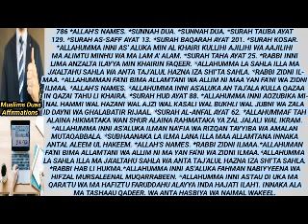Dua For Job Career Business Financial Success Rizq Wealth Money Luck Prosperity Abundance Blessings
Dua For Job Career Business Financial Success Rizq Wealth Money Luck Prosperity Abundance Blessings | Muslims Duas Affirmations

This video contains my Dua/Powerful Positive Affirmations and Recitation of Powerful Quranic Surah, Verses, Sunnah Duas And Allah's Powerful Names that are played along with Positive Affirmations which makes Positive Affirmations, more Powerful and will help you in Getting Success in Job Career Business Financial Work And Getting Abundance Blessings Rizq Money Wealth Luck Prosperity in Life InshaAllah by the Power of your Mind and Duas and by the Grace of Allah.

Belief and faith in Allah along with Positive mind is the key to Success. Believe in yourself and power of your mind and your duas and keep your faith and trust in Allah and become blessed in life always amen.
May the blessings of Allah be always upon you Amen.

This Channel does not promote or encourage any kind of illegal activities, all content provided by this channel is only meant for educational purpose and this video is made with the pure intention for the purpose to help mankind.

There are no alternatives and shortcuts regarding any work. Try to always work hard and be consistent in your work and studies and try to give your best and your 100% in studies and any work in life, Additionally you can listen to Quranic Verses, Duas and positive affirmations present in this video to make your subconscious mind positive and help you achieving positive mindset and success in your life.

Creator: Muslims Duas Affirmations
Editor &, Uploaded by: Muslims Duas Affirmations
Voice: Muslims Duas Affirmations
Channel owned by: Muslims Duas Affirmations.

Note: I downloaded and used pexels free images from pexels website. Thank you pexels for providing beautiful and related pictures.

dua for success in business
dua for success in life
dua for success in job
dua for job interview
dua for job
wazifa for wealth prosperity
wazifa for career success
dua for barkat in business
dua for barkat in salary
dua for wealth
dua for wealth and money
dua for wealth and success
dua for wealth and rizq
dua for wealth and prosperity
dua for wealth and happiness
dua for money
dua for money immediately
dua for money problems
dua for money and success
dua for money and wealth
dua for money to come
dua for money and business
dua for luck
dua for luck and success
dua for lucky draw
dua for luck and wealth
dua for luck in islam
dua for luck in life
dua for good luck in interview
dua for job problems
dua for jobless
dua for job and wealth
dua for job promotion
dua for job protection
dua for job success
dua for work success
dua for husband's job success
dua for career success
dua for career
dua for career guidance
dua for income
dua for income increase
dua for income and prosperity
dua for halal income
dua for good income
dua for money increase your income
dua for money
dua for money barkat
dua for salary increase
dua for salary increment
dua for sales in business
dua for sales
dua for work
dua for work problems
dua for work and money
dua for working hard
dua for workplace
dua for work stress
dua for prosperity and success
dua for prosperity in business
dua for prosperity and wealth
dua for happiness and success
dua for blessings and success
dua for blessing a business
dua for blessing and protection
dua for finance
dua for blocked finance
dua for financial problems
dua for financial help
dua for financial success
dua for financial miracle
dua for financial independence
dua for financial difficulty
dua for financial crisis
dua for financial struggle
affirmations for job success
affirmations for career growth
affirmations for wealth and abundance
affirmations for wealth and success
affirmations for money
affirmations for luck and success
affirmations for financial abundance